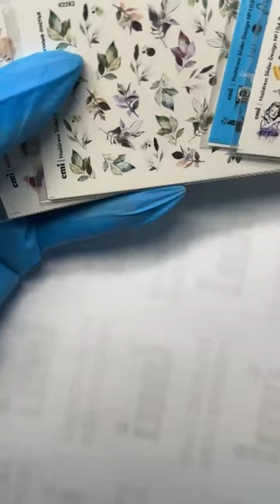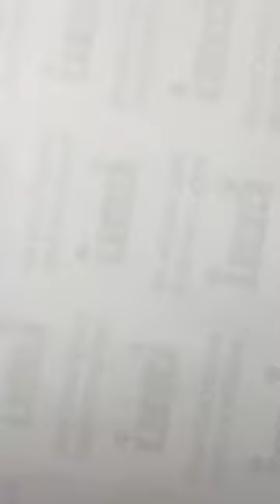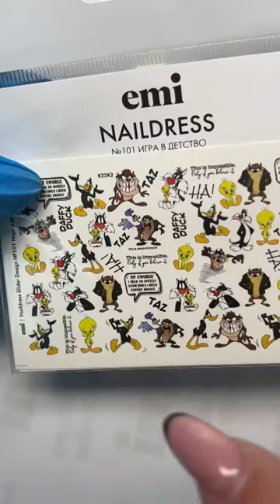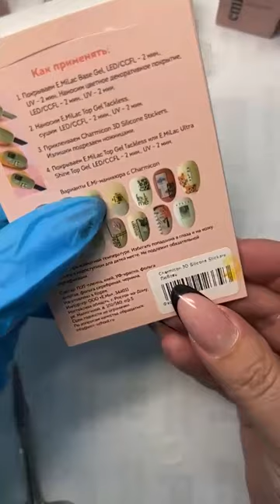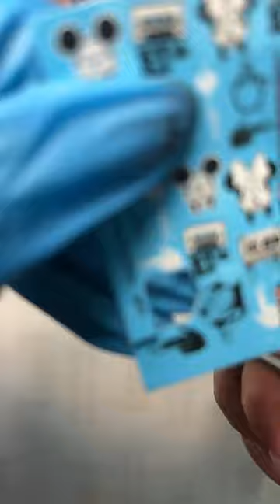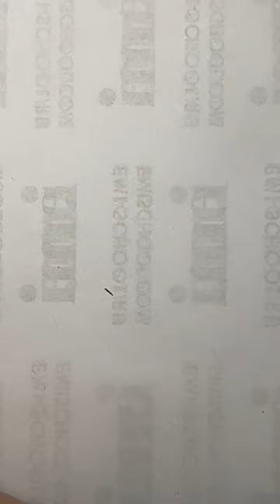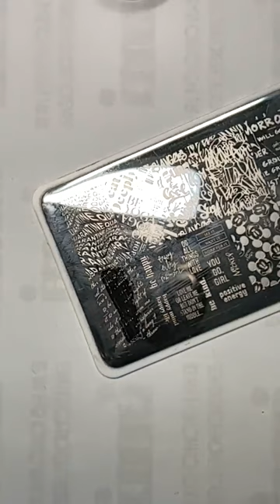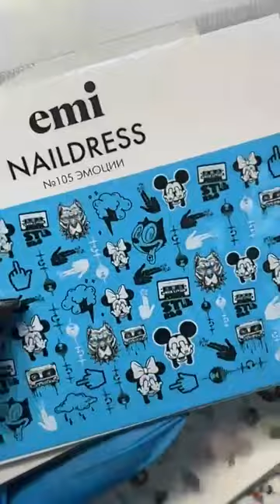Яркие дизайны с My Impulse и новыми декорациями. Мастер-класс Натальи Каклюгиной